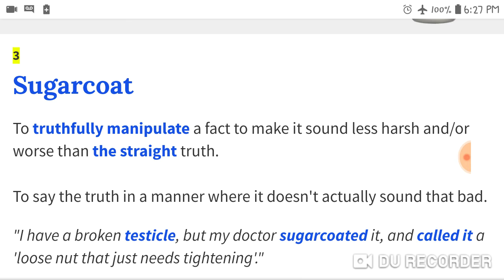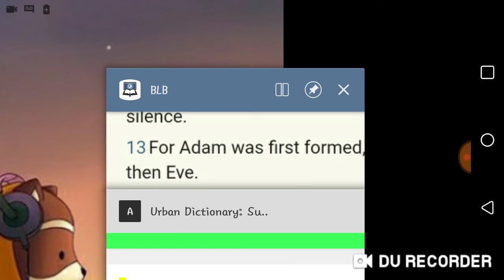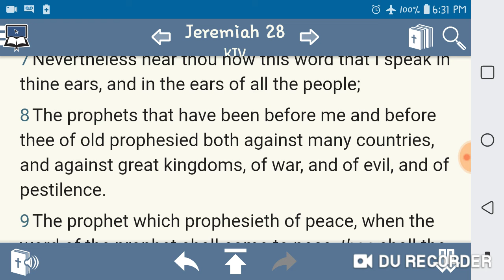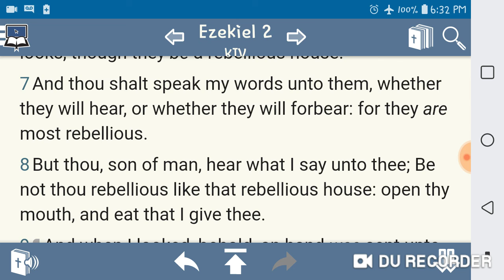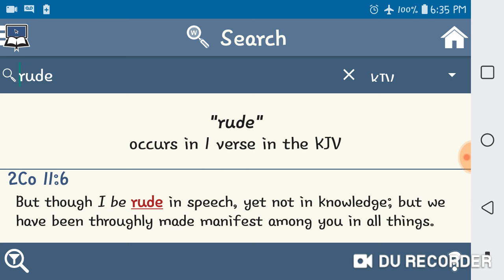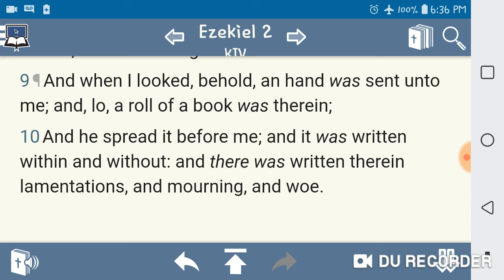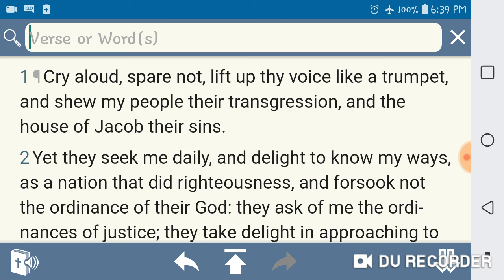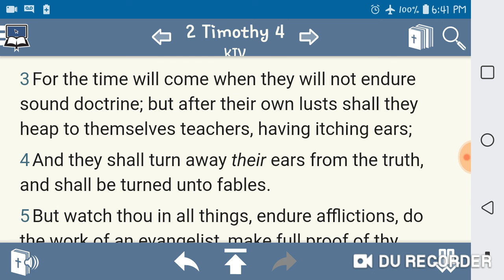WE DON'T SUGARCOAT THE GOSPEL